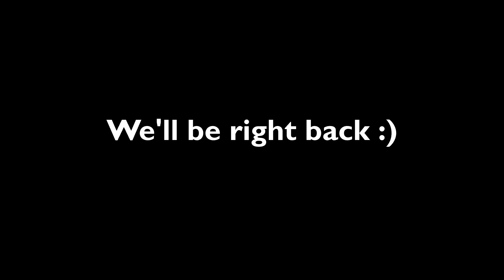Getting Angry at Code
When you've been stuck on the same error for an hour and you don't know why your code doesn't work.